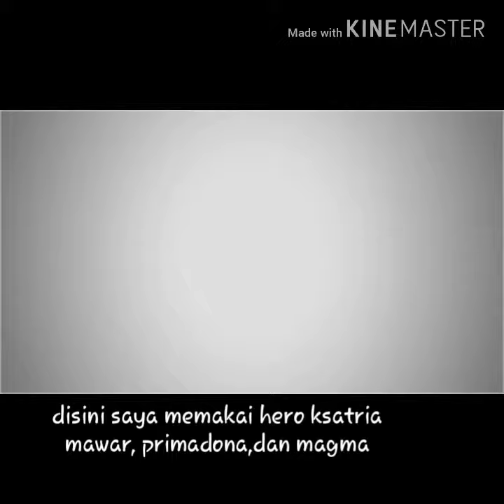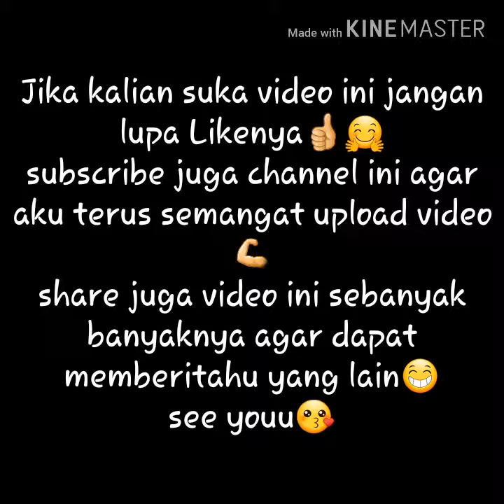Lords Mobile - Cara mendapatkan lencana Srigala Iblis di stage kedua